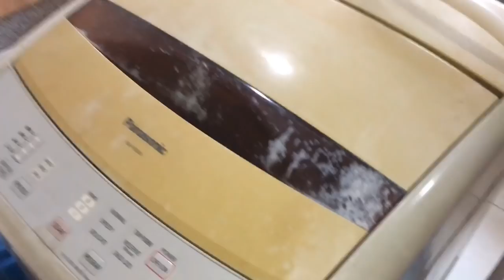আমার শখের বাড়ির রান্না ঘর কিভাবে পরিস্কার করলাম! আর স্পেশাল কি রাঁধ লাম!😍😋MS BANGLADESHI ll VLOGS.